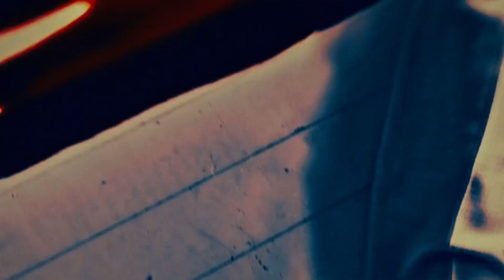wednesday & tyler | serial killer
this series has already broken all records and even inspired me to create a new video! after a long time! enjoy watching! jenna ortega, you're great in this role !!

fandom: the addams family / wednesday
song: serial killer - lana del rey